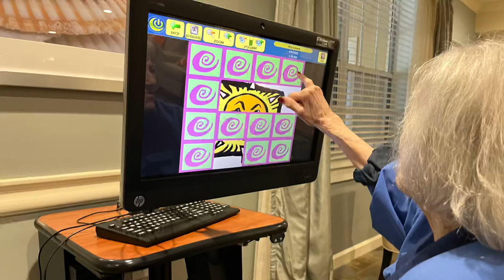Early June highlights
Whats your favorite activity? Reading mystery novels? Playing Four Kings, cards? Relaxing on the Patio? Tell us what you enjoy doing most at home.

Visit us
2400 South Congress Avenue, Boynton Beach, Florida 33426